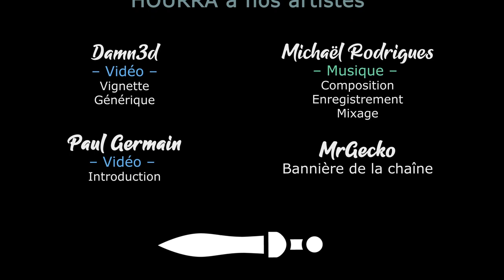#18 - Thrace - Le tiers 6 ça piquotte - TW PHARAOH DYNASTIES [FR]